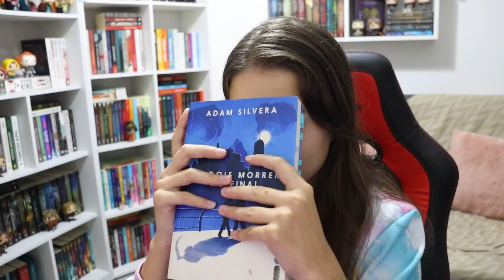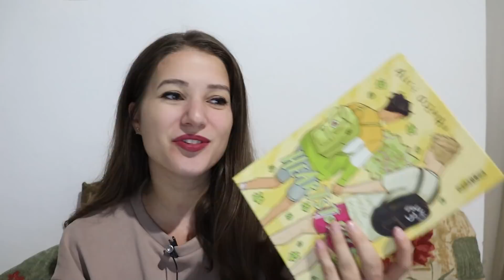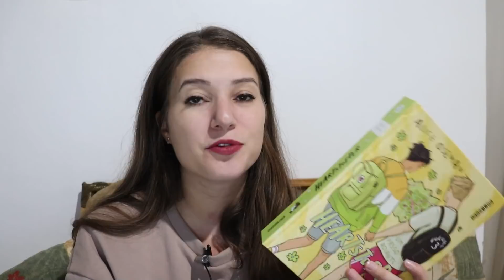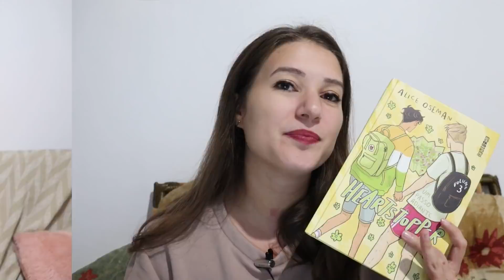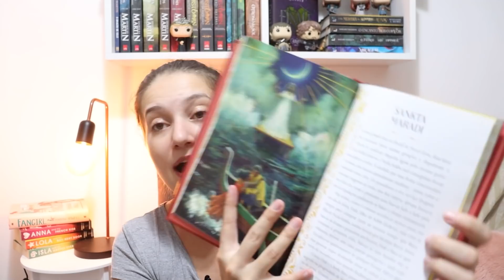VLOG DE LEITURA #61 | ABRIL 2022 | Patricia Lima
Vlog de Leitura com a maioria das leituras do mês de Abril

➡️ GIRETA DOS DESAFIOS DA TBR
(porque gireta? junção de girar + roleta rsrs)

Próximas Leituras dos Membros:
ABRIL: Cem Mil Reinos
MAIO: Viúva de Ferro
JUNHO: Prazeres Violentos

📅 CRONOGRAMA DE MAIO
🗓 METAS SEMANAIS
Dias 01 até 07: Cap. 1 até 4
Dias 08 até 14: Cap. 5 até 7
Dias 15 até 21: Cap. 8 até 12
Dias 22 até 31: Cap. 13 até 18

💜 Live de Discussão no canal da Pati na twitch
No dia 05/06, Domingo às 19h

📖 LIVROS MENCIONADOS 📖

⬇️ Eu Sou Malala - Malala Yousafzai
⬇️ Os Dois Morrem no Final - Adam Silvera
⬇️ Todo Dia a Mesma Noite - Daniela Arbex
⬇️ Cidade de Bronze - S. A. Chakraborty
⬇️ Em Outra Vida, Talvez? - Taylor Jankins Reid
⬇️ Mansfield Park - Jane Austen
⬇️ Heartstopper - Alice Oseman
⬇️ King Of Scars - Leigh Bardugo
⬇️ A Vida dos Santos - Leigh Bardugo
⬇️ Cem Mil Reinos - N. K. Jemisin

⚠️ Não estou fazendo parcerias e publicidade com autores.